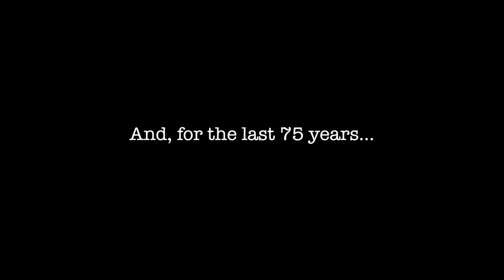Hyoogle Official Game Trailer (HD)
For the last 75 years aliens have been abducting our cows.  So what happens when the cows decide to get even?

● Designed especially for the iPad (all generations)
● Run, jump and fart your way through 24 insane locations
● Play the campaign or beat the challenges
● Select from normal, nuts or nightmare levels of difficulty
● Combat everything from hoop-snakes to drop-bears
● Share your iPad - save and load multiple games
● Absolutely no ads or in-app purchases!
● And the game plays differently every time!!

AVAILABLE AUGUST 19th